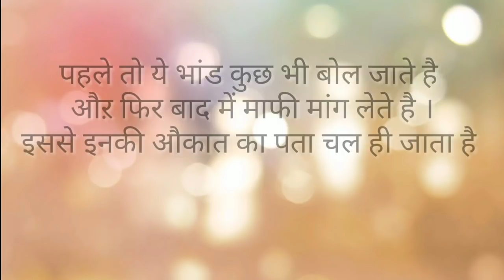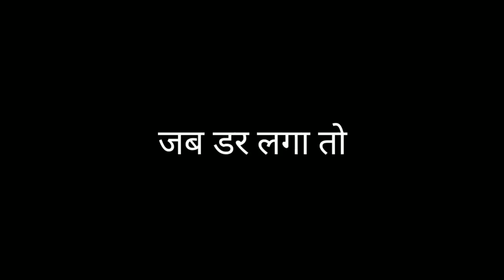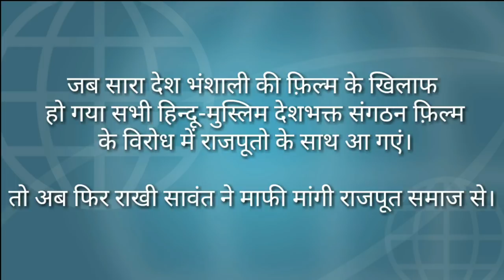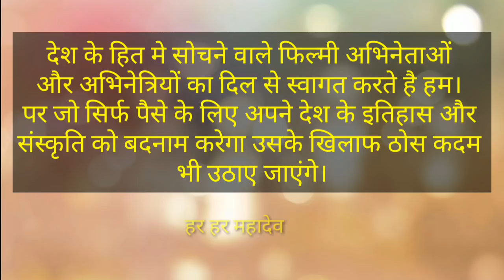शेरनी बनने वाली राखी सावंत अब माफ़ी मांग रही है - आखिर औकात पता चल ही गयी इसे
Rakhi Sawant ne Maangi Rajput Smaaj Se Maafi